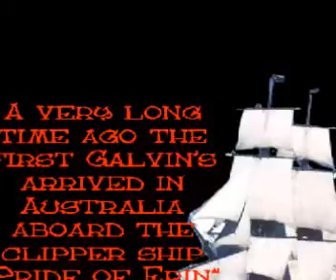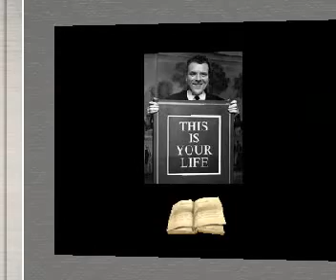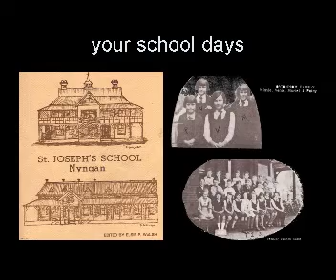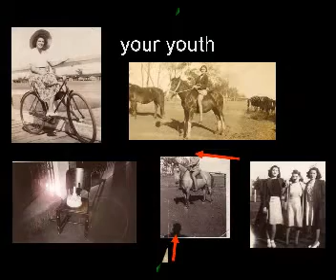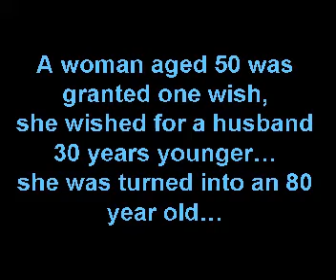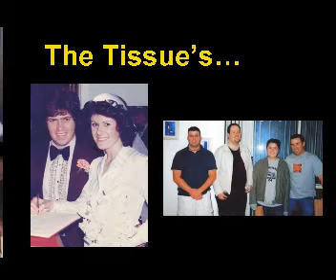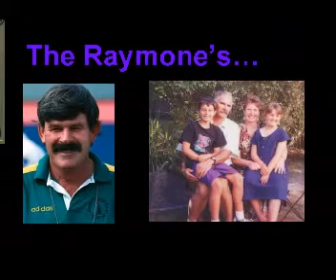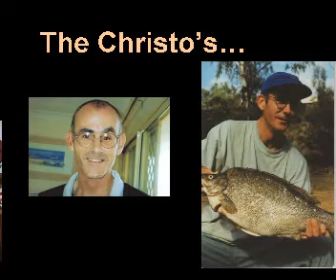This Is Your Life Pt1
Too big for one movie see this presentation in 2 parts.